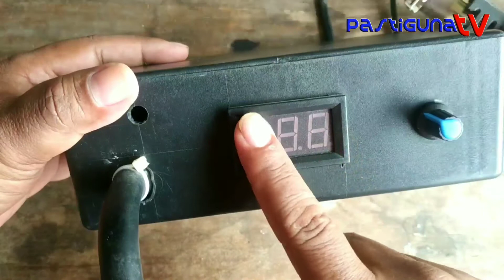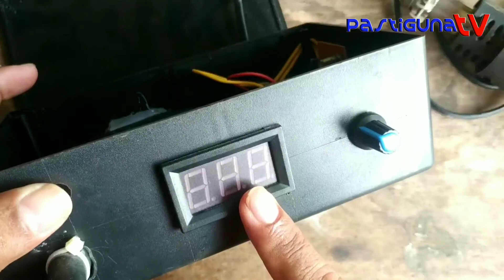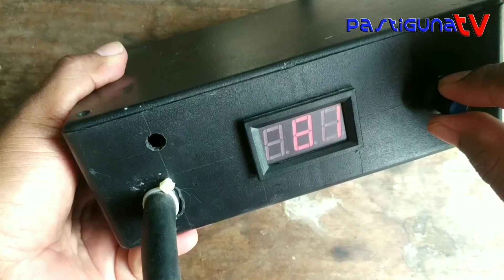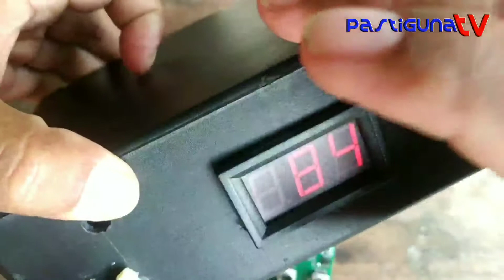Review blower uap/solder uap rakitan sendiri modal murah 126 ribu|| rakitan rasa pabrikan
Jumpa lagi guys,
Apa kabarnya ?
Semoga tetep sehat dan bahagia,ok guys kali ini PASTIGUNA TV kembali hadir dengan video terbaru buat teman semua

Kali ini simak video dengan judul
'' Review solder uap rakitan sendiri''
Alat ini membantu saya dalam pengerjaan servis elektronik khususnya melepas dan memasang komponen SMD
OK, tonton videonya sampai selesai guys
Jangan lupa dukung channel PASTIGUNA TV
Dengan Sub , like dan share

Terimakasih